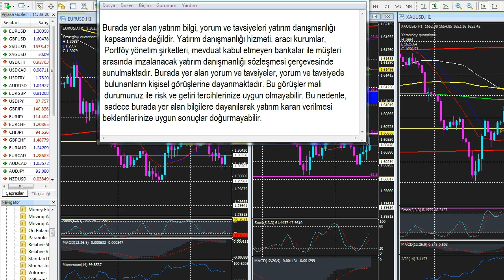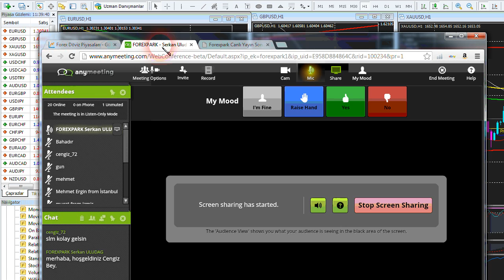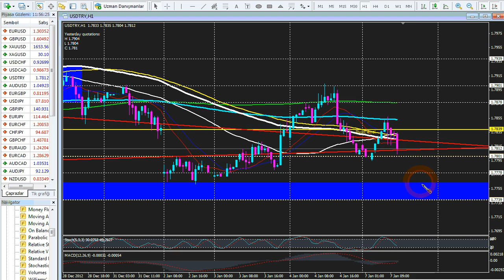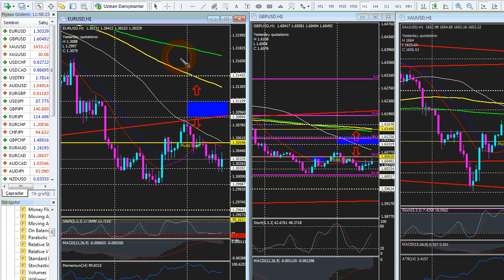Forexpark TV 7 Ocak 2013 Pazartesi Sabah Analizi